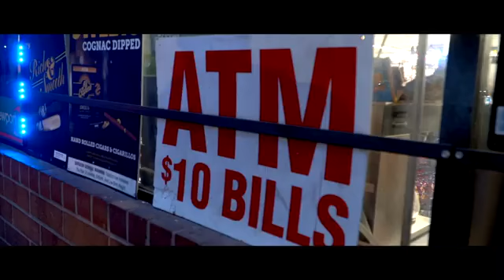A FreshCEO X BLU 420 On FFTV HD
tufguyz back at it, everyday 420 dont get smoked